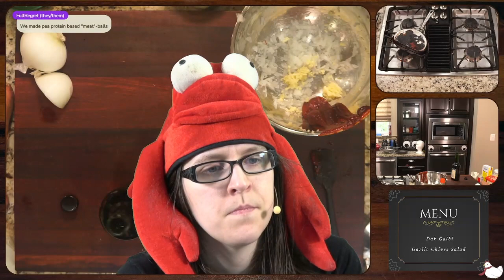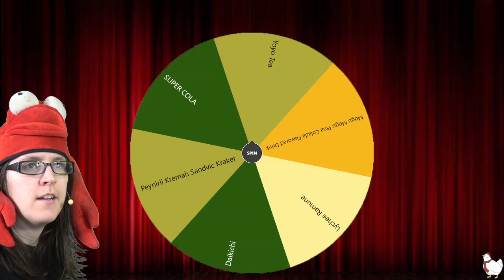Korean Stir Fry!~ Dak Galbi !dinner Two Point Campus later! 1